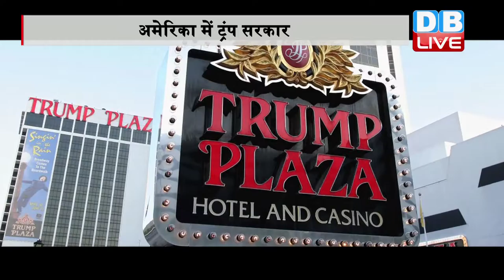DB LIVE | 09 NOVEMBER 2016 | Donald Trump wins 2016 AMERICAN presidential election